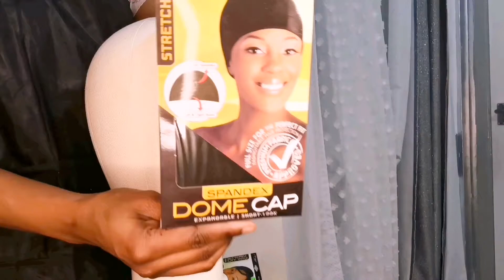Diy wig, no closure, Curl wig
Music
Artist: Noir et Blanc Vie
Song: fynestlyk